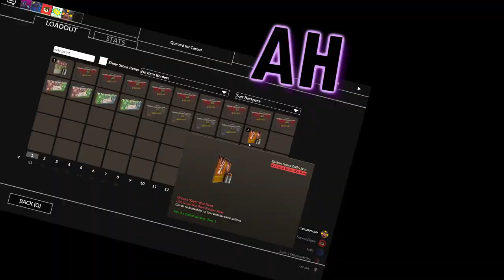[TF2] Sawmill DOESN'T Work on CTF | Mega Map-A-Thon: Episode 14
After a year hiatus, the series continues with the unnofficial "Season 2 Premiere"!
I personally like making shorter episodes that are more focused in quality and polish. This consisted of over one THOUSAND subtitles, but man does it look nice to see each word of each sentence pop in place one after the other. I kind of don't want to compromise and do a mix of this and multiple words popping in place, I feel like that would be a diservice and kind of not as entertaining to see.

Regardless, please let me know what you thought of the video! I hope to be able to find clips to fill in the gaps between major videos, and I hope you all like the shenanigins me and my friends get up to regardless of it being a focused video like this, or a Small Silly Stuff video. Thank you all again for staying with me.

Deltarune: Peanut Flavour - Tyranny On A Small Scale (FM Remix)
By Yamahearted